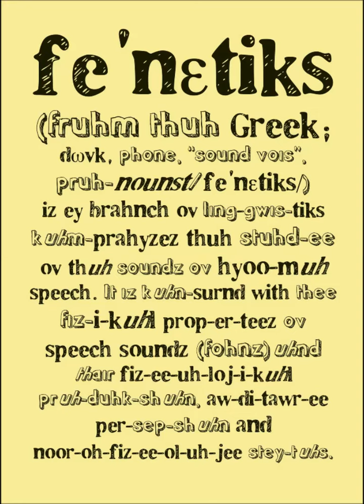Phonetic Drill Reader CUP 1 Jennie and Charlotte